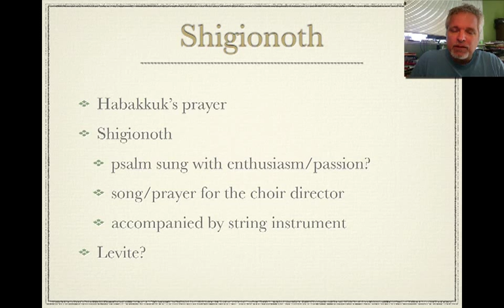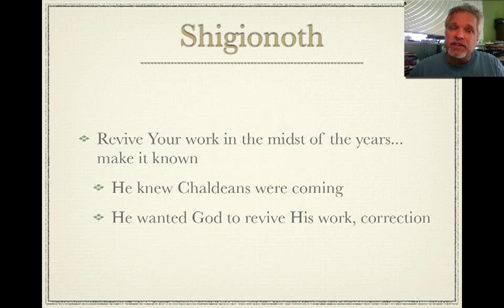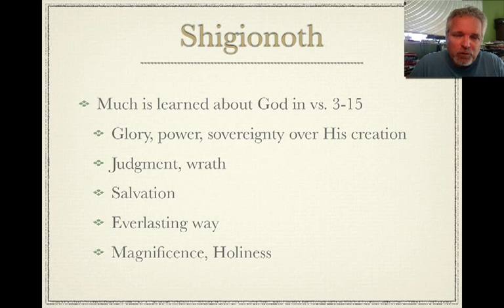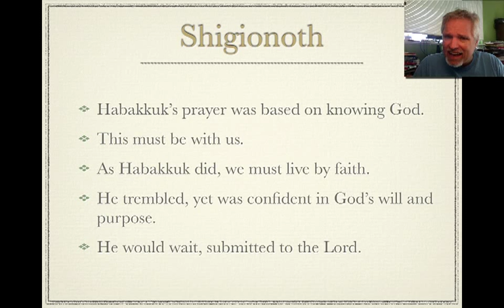22 Shigionoth.mov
Video 2 of Lesson 6 of "Habukkuk - Understanding the Anger of God", course 9 of Precept Ministries "Kings and Prophets" series